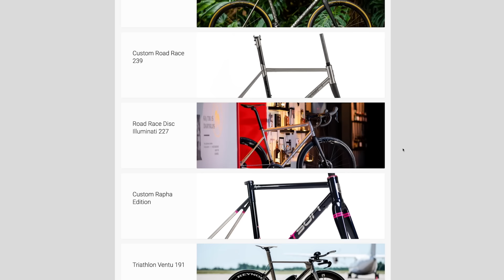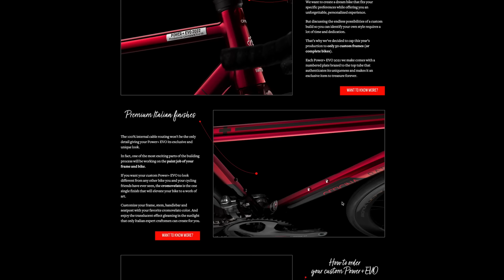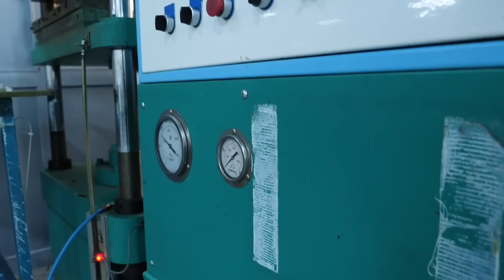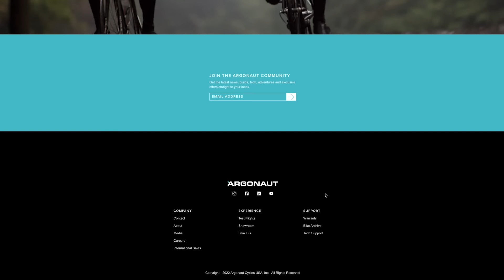The World's 5 Best Bike Frame Builders!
Making a bike frame is a labour intensive process, but when done right, the finished frame can be a true work of art! Alex takes you through five of the very best frame makers in the entire world, and what makes them so special!

Time Stamps:
0:00 - Intro
0:57 - Titanium
1:46 - Steel
3:05 - Carbon Fibre
4:27 - Aluminium
6:01 - Wood

📹 Wood You Ride This Bike?

Rainbow Inside a Cloud - Sarah, the Illstrumentalist
Gamma Ray Sky - La Boucle
Inner Knowing - Sarah, the Illstrumentalist
Backseat Driver - baegel